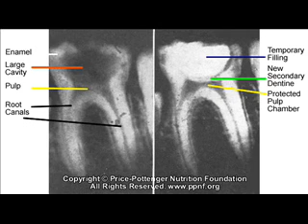Cure Tooth Decay & Cavities 2 of 3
Avoid having your teeth drilled! Avoid novocain shots! Cure Tooth Decay: Heal and Prevent Cavities With Nutrition is the only book that shows you how!

Video: Anthropological evidence documented by Weston Price, about how our teeth decay due to improper nutrition.

- Comprehensive online tooth health resource. Learn how to heal painful teeth and gums, learn how to limit dental procedures.